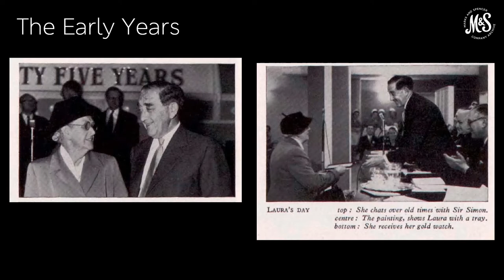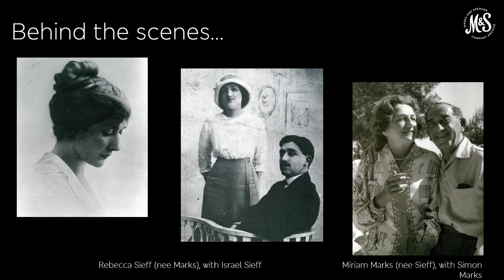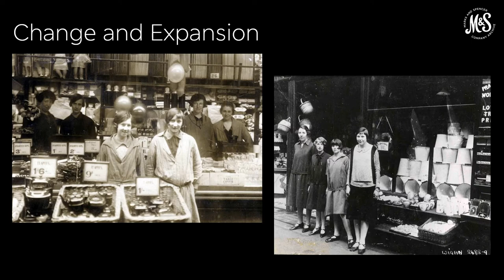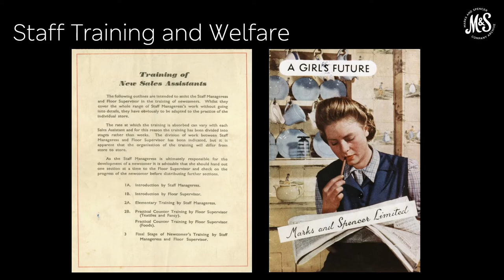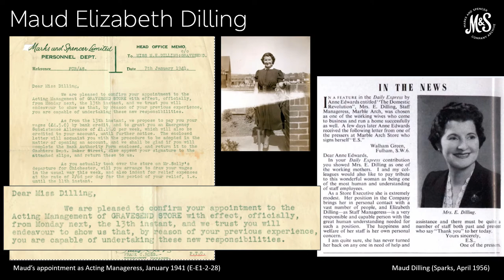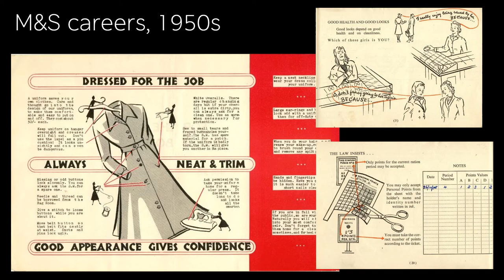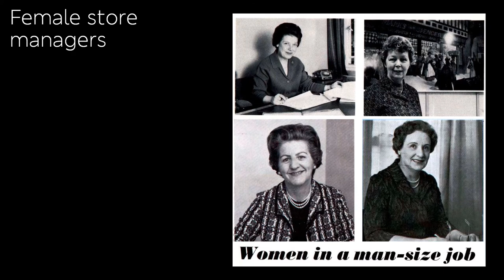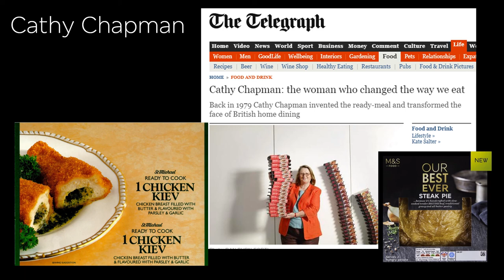From Sales Assistants to Scientists and CEOs: Women at M&S